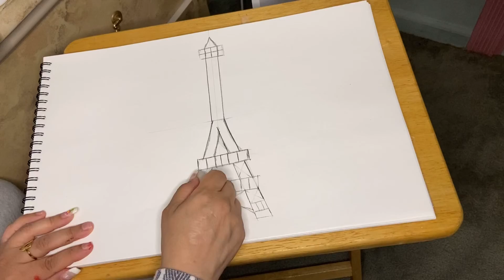The Eiffel Tower (Drawing Tutorial)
Art-Drawing-The Eiffel Tower